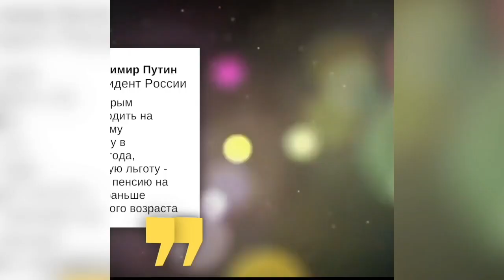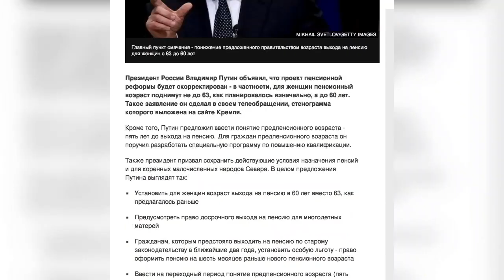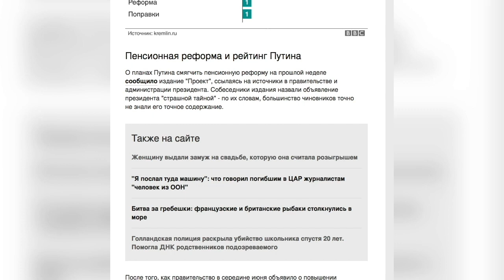Президент России о пенсионной реформе. Подробности.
Президент России Владимир Путин объявил, что проект пенсионной реформы будет скорректирован - в частности, для женщин пенсионный возраст поднимут не до 63, как планировалось изначально, а до 60 лет. Такое заявление он сделал в своем телеобращении, стенограмма которого выложена на сайте Кремля.